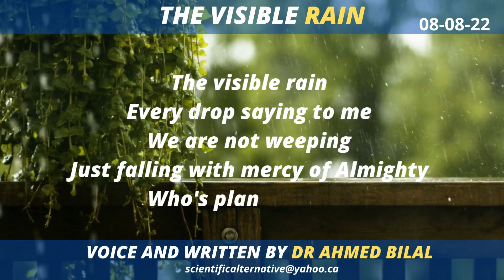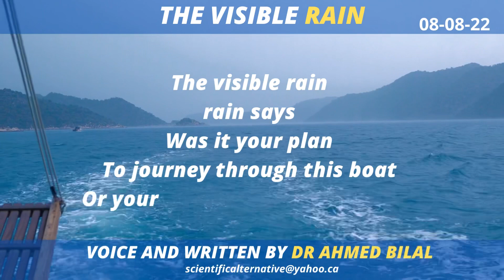Poem | The Visible Rain | Voice and written by | Dr Ahmed Bilal